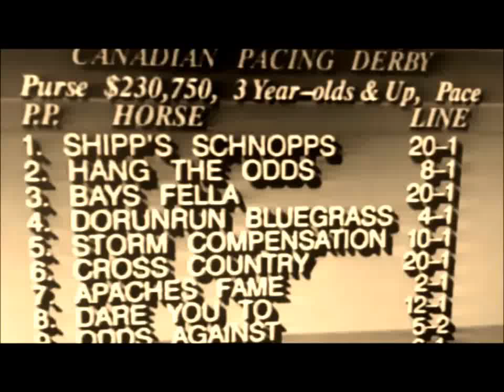1991 Greenwood Raceway ODDS AGAINST Canadian Pacing Derby Dave Wall